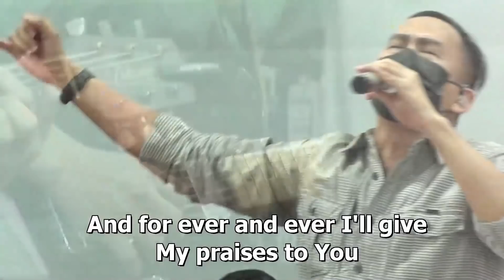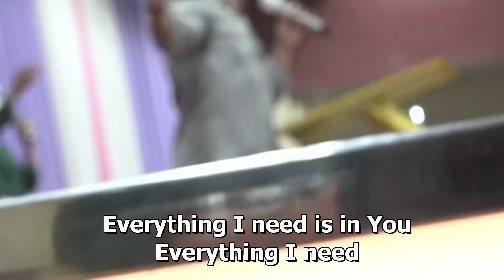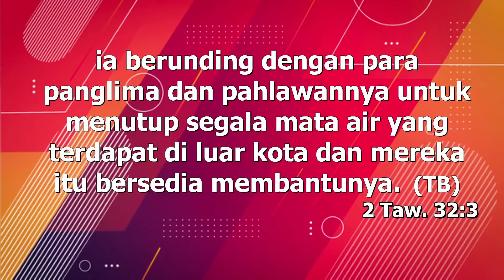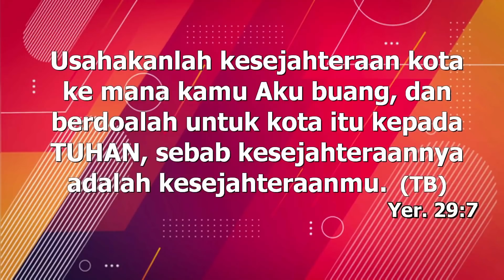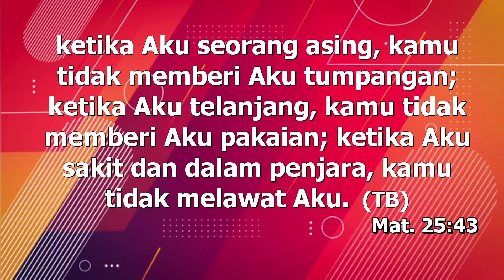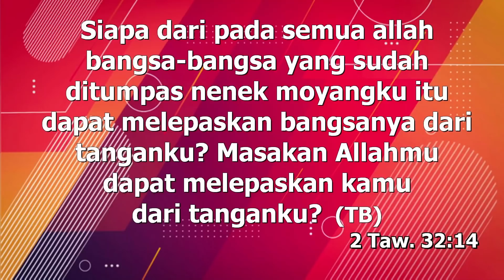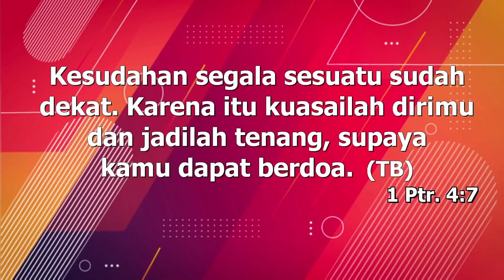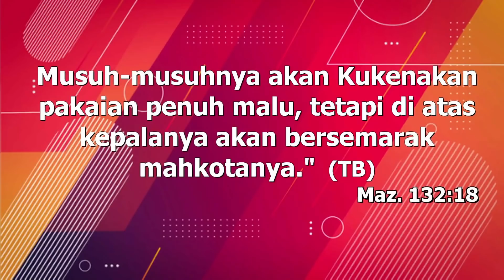Kalau TUHAN Di Pihak Kita, Kita Takut Apa by Pdt. Pati Ginting | Ibadah 12-09-21 - GKII Jabodetabek